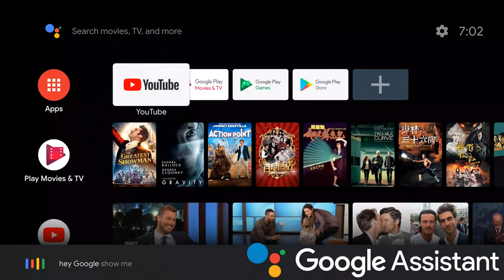Xgimi Mogo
Non-stop entertainment, on the go.. all you need is your XGIMI Mogo, wifi and a blank wall!
Android tv
Smart Projector

Presenting to you the world famous Xgimi Screen-less, Portable and Smart Projectors
Get your own XgimiMogo, XgimiMogoPro, or
XgimiHalo today!

Xgimi is the world's first 1080p AndroidTV 9.0 OS with built-in Harman/Kardon dual 3-Watt speaker units and high capacity batteries.
Entertainment on the go!

Xgimi projectors have features like giant projection screen, true HD image quality and much more!

Built in:
Google play store
Auto keystone

Mogo Pro

Bring yours home today!
To share your experience with XGIMI and get featured, tag us in your stories.